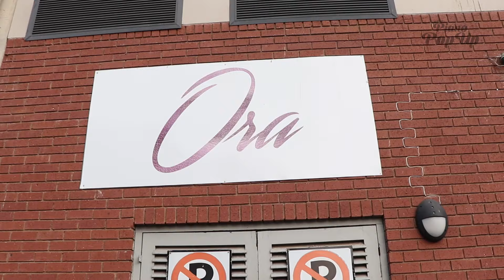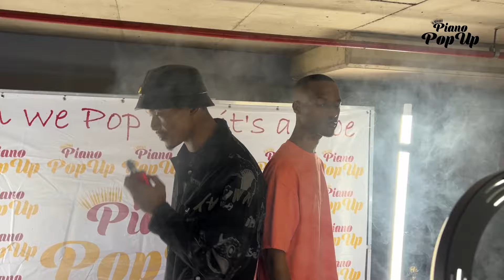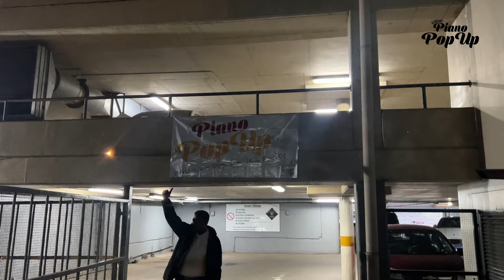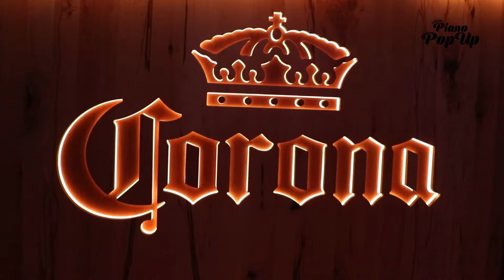J-Vibes - Piano Pop Up Mix 05 (All Black Edition) | Amapiano Mix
Piano Pop Up is an exciting daytime event that features a live mix by J-Vibes.
Welcome to our 5th mix 🔥🎶 , we hope that you enjoy it 👍🏽.

Event Theme: All Black
Date: 01 June 2024
Recorded in: Pietermaritzburg (Ora Restobar)

DOP 🎥: Soshar Visuals
Lighting 💡: Mdulagraphix

POWERED BY VIBES RECORDS, SAB & ORA RESTOBAR